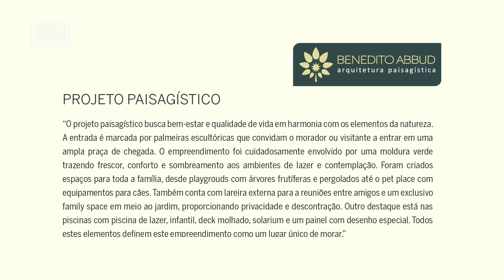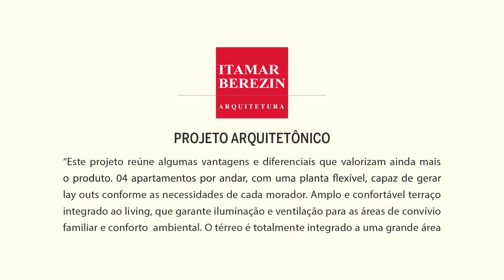Conheça Gran Quadra San Felipe. Alto padrão Eztec no melhor do Tatuapé.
Na quadra mais sofisticada do Tatuapé, surge Gran Quadra San Felipe, um empreendimento inigualável formado por dois residenciais, Giardino e Palazzo, preparados para oferecer o melhor à você e sua família.

Palazzo conta com opções de 3 e 4 dorms com 135 m2 e Giardino apresenta apartamentos de 4 dorms e 123 m2. Ambos com dezenas de opções de lazer e diferenciais exclusivos.

Conforto, segurança e alto padrão vão de encontro com que há de mais perfeito em localização no Tatuapé, ao lado do Parque do Piqueri e dos principais comércios e estabelecimentos da região. Venha conferir!